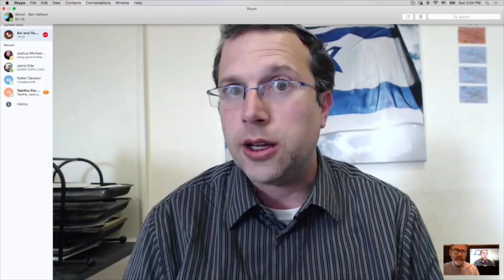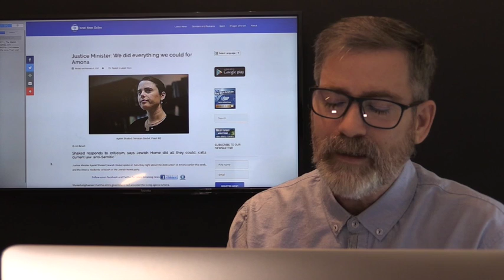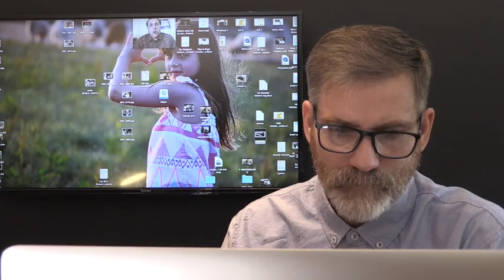Amona: The Truth Behind the Lies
The evictions of the residence of Amona was illegal from the beginning and the media has covered up the truth. Tonight special guest from Israel Avi Abelow with 12 Tribe Films to fill us in on the illegal evictions of the Israeli families of Amona Israel.

Avi Abelow CEO of 12 Tribe Films
Standing strong for truth, justice and Israel, in a crazy PC world that dangerously ignores reality, Avi Abelow is CEO of 12Tribe Films/IsraelVideoNetwork.com where they use video & social media marketing with the truth about Israel the media prefers to ignore. He can be found on Facebook/Twitter/Instagram/Snapchat as Avi Abelow

CEO 12Tribe Films/IsraelVideoNetwork.com
Inspiring People about the Jewish People and the Land of Israel

Username for all: @AviAbelow